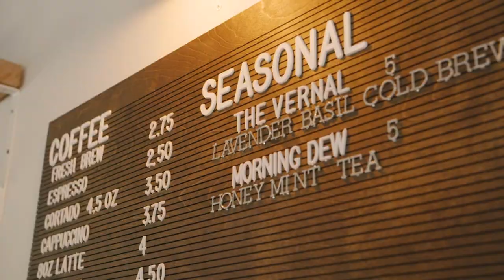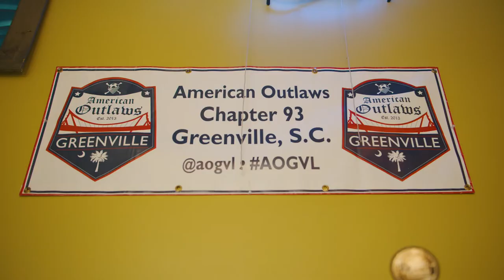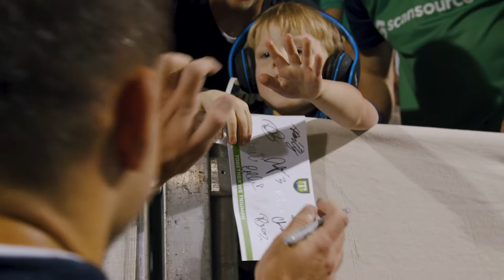ONE: Built to Triumph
Go behind the scenes with players and coaches at Greenville Triumph SC as the club concludes its inaugural season in the latest installment of the ONE series.